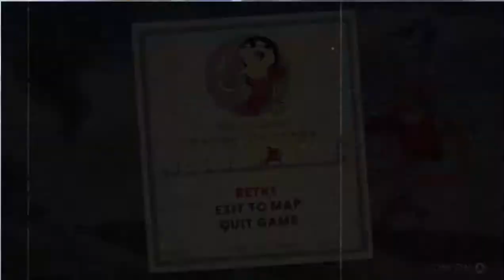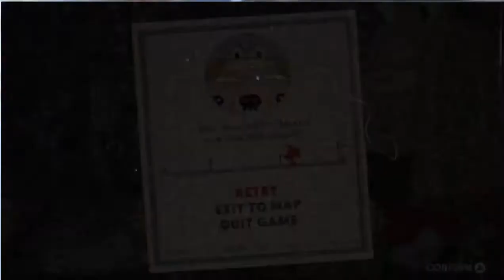Cuphead #4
Got a new controller and to me it makes this easier